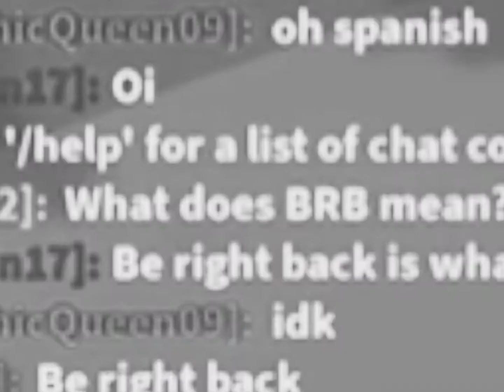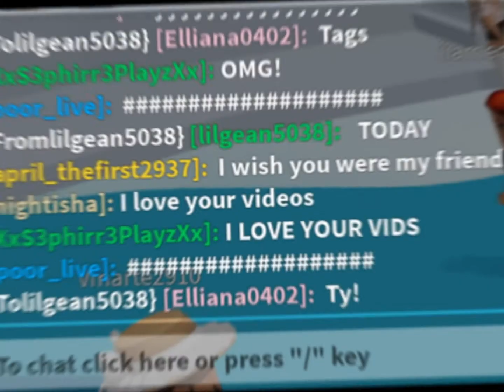260+ subs special! Tysm Everyone! (Btw I won’t say goodbye I will still keep posting ❤️)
Hiii everyone! Tysm for getting me where I am right now! I appreciate every single one of you and I’m so grateful by the way the giveaway is ending today at 6:00 PM so if you still want to get a chance to win and didn’t do anything just comment down below you subscribed and like this video and your roblox username to win a metal ox in adopt me.